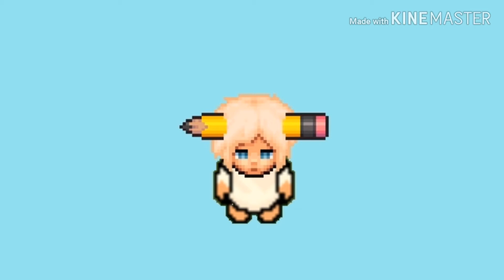Graal era : Exposing Rasict Kid #2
Graal online era
Graal olwest
Graal zone
Graal classic